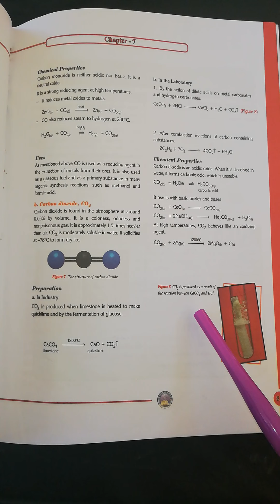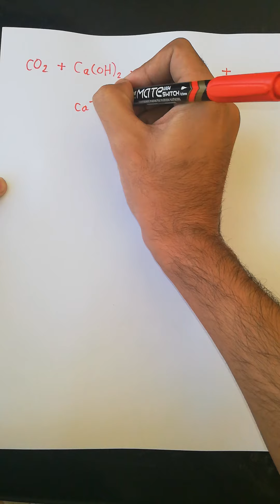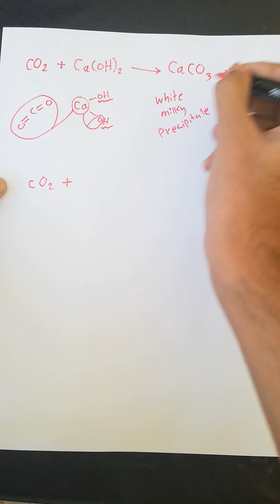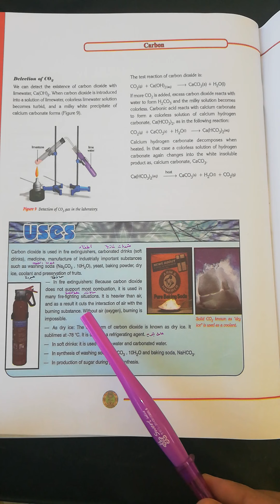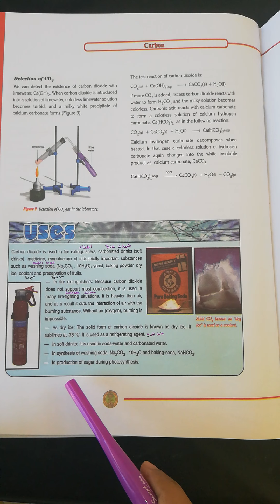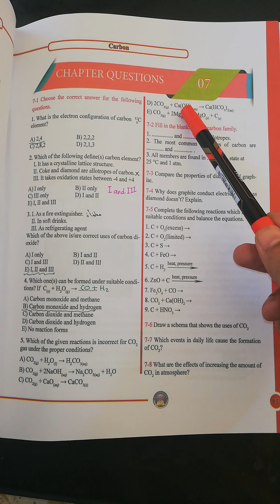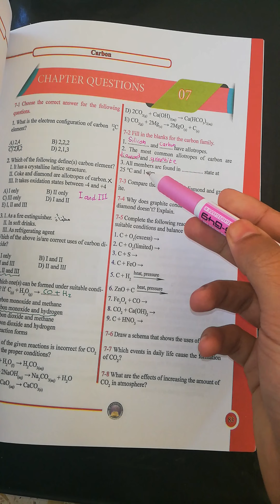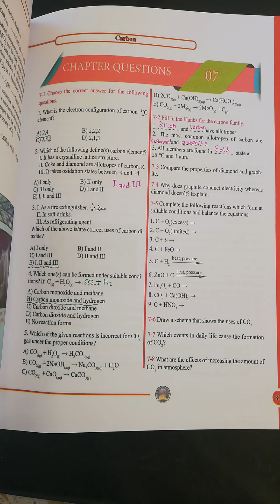كيمياء ثاني متوسط متميزين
Ch. 7 Carbon part 7